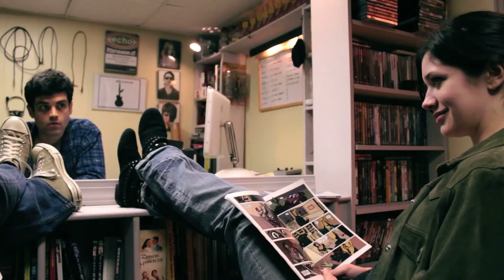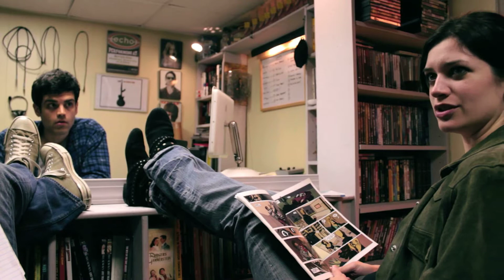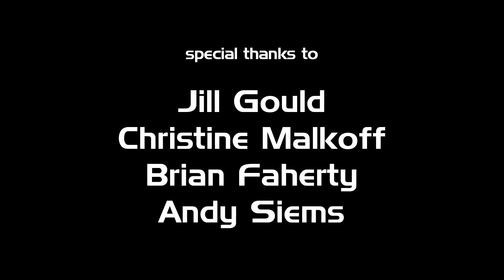CASTERS (remastered) EPISODE 2 - "The Assist"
A guest has cancelled while Cal is recovering from his break up with Donna. Ronnie gives Cal an ultimatum. Owen reveals his secret plan to get the show to more listeners. Special guest star Mark Malkoff.